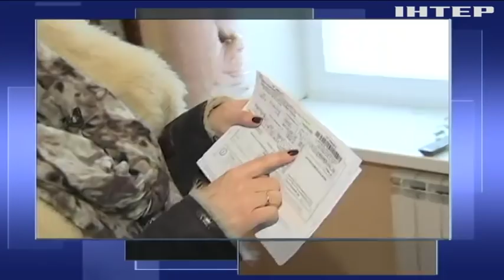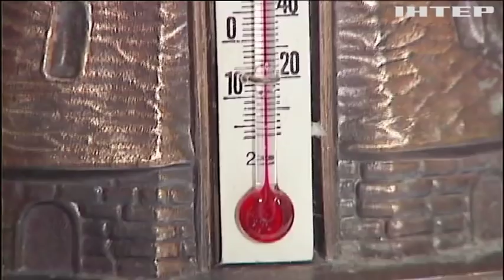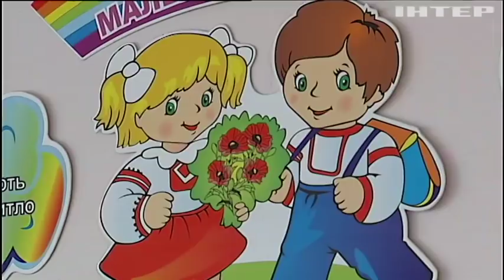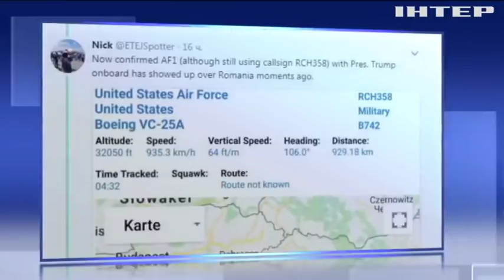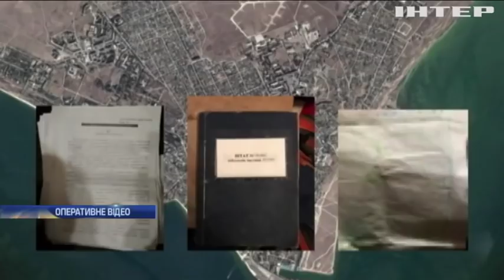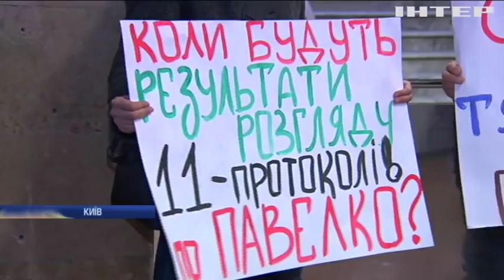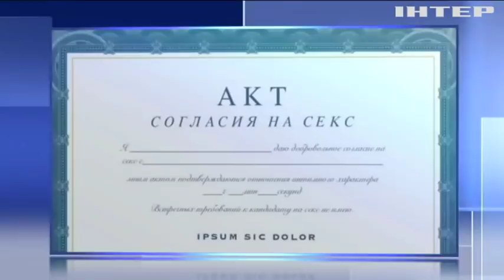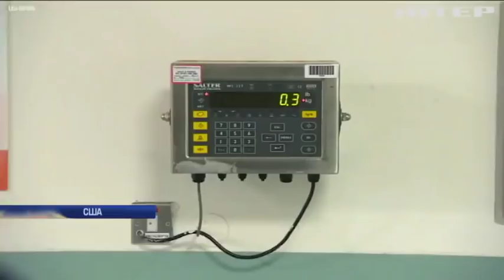Подробности, выпуск за 27 декабря 2018 года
Дивіться у випуску:
Пільги на картку. Уряд затвердив механізм монетизації субсидій, яким чином їх перетворять на гроші?;
Встигнув все й одразу. Дональд Трамп прилетів в Ірак, зробив гучну заяву й оскандалився, що цього разу?;
Розписка як прелюдія. Як правильно отримувати згоду на секс, щоб не опинитись у в'язниці через нове законодавство?;
Повний завал. Мешканці будинку в Запоріжжі тиждень сидять без води через сусіда, чому комунальники й поліція - безсилі?